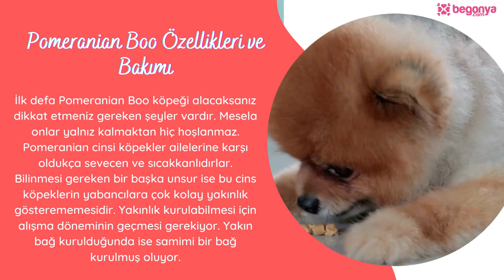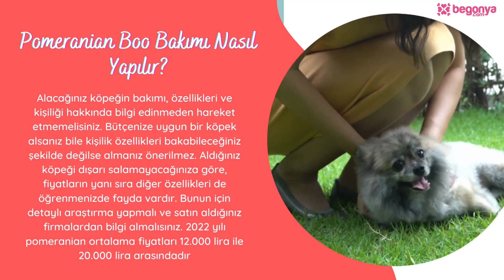Pomeranian Boo Sahiplenmeden Önce İzleyin !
➠ Köpek cinsleri arasından popüler olan Pomeranian Boo , arkadaş canlısı ve şımarıktır. Kimi insanlar küçük cins olduğu için önemini anlamasa da düzenli olarak egzersize gereksinim duyduklarını bilmelisiniz. Pomeranian köpekleri aynı zamanda zeki oldukları için eğitim almakta zorluk çekmez. Evde bakacak bir köpek cinsi arıyorsanız memnun kalırsınız.